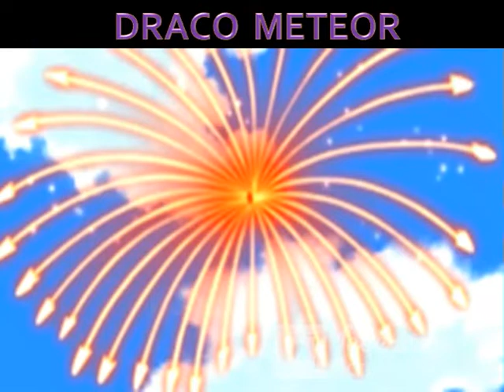Pokemon Regidrago All Attacks || Pokemon Moves And Attacks || # 13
Pokemon REGIDRAGO all Moves, Attacks & Skills :-

Hello Friends, In this video...I show you the attacks of pokemon REGIDRAGO with its names and images, gifs etc. All the moves, attacks or skills that shown in this video are only the main attacks of this pokemon. Don't ask me about the attacks of this video because all the attacks that added in this video are added by me through the search on the internet.